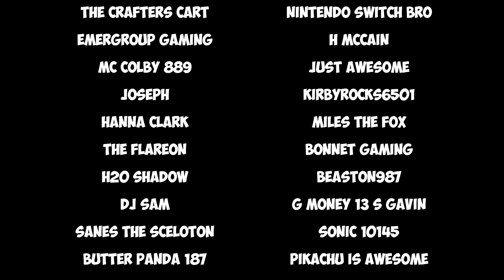DEAD BY DAYLIGHT GAMEPLAY | LIVESTREAM HIGHLIGHTS | TASTE THE FRIENDLY KILLER | SHOUTOUTS INCLUDED